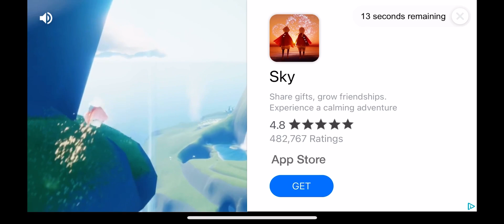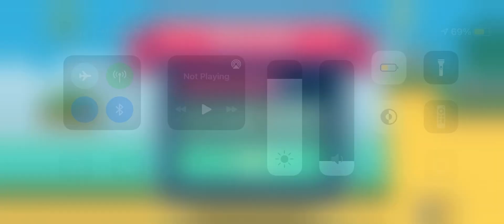YeahBunny #1 part 1of2